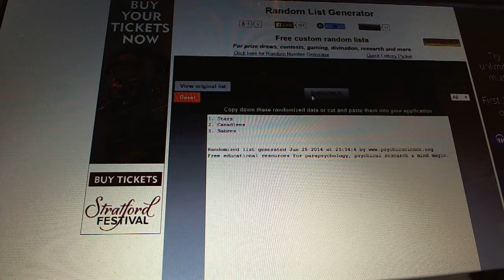C&C #3386 Multi Randoms